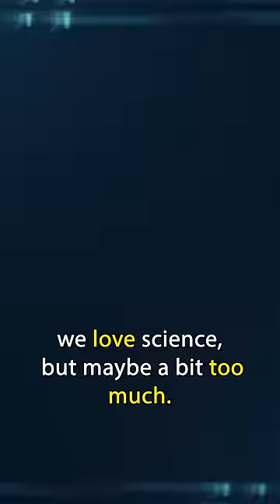What Was Discovered Frozen In Ice Was Never Supposed To Be Seen